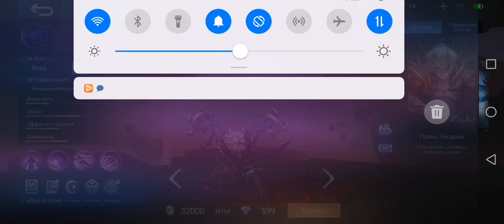Как играть на низких рангах / тема нового стрима / Дариус mobile legends / Дариус mobile legends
Просьба о помощи.